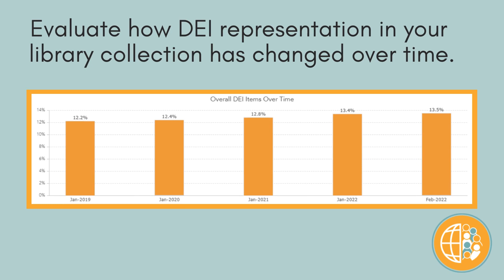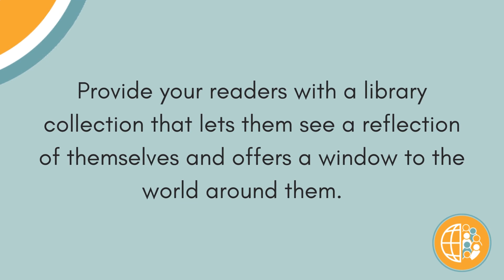Diversity, Equity and Inclusion Analysis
Discover the DEI Analysis tool from collectionHQ.